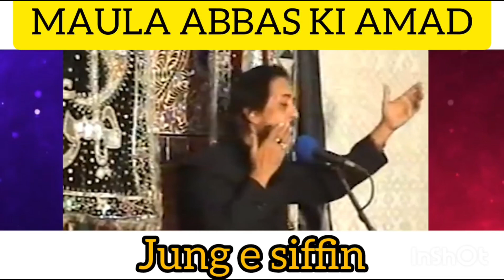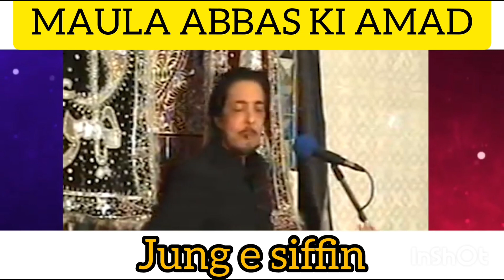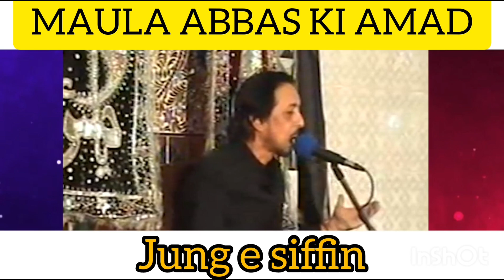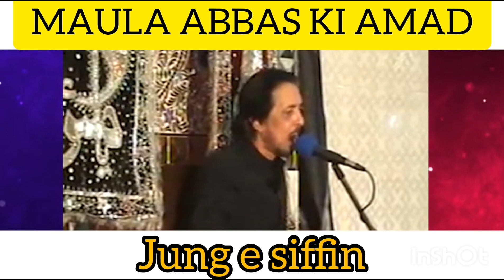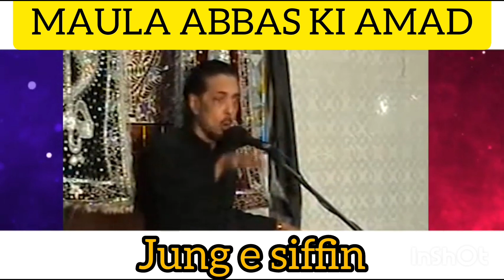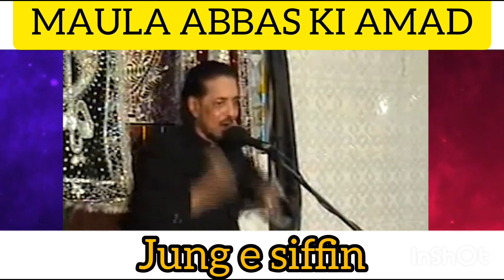ALLAMA ZAMEER AKHTAR NAQVI || Jung e siffin mein MAULA ABBAS ki amad